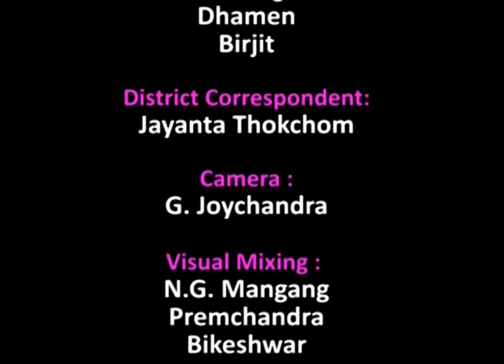Image Paodam 8 March 2019